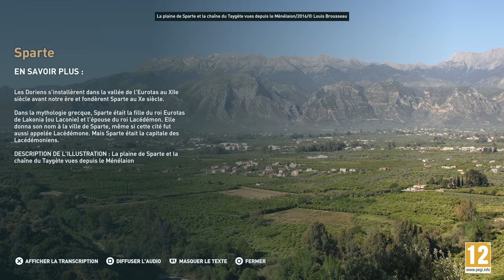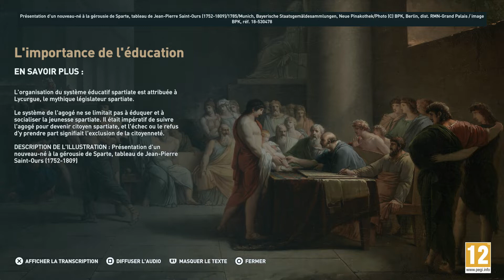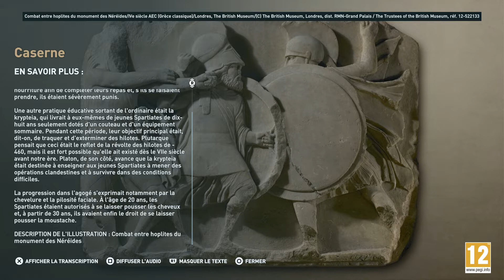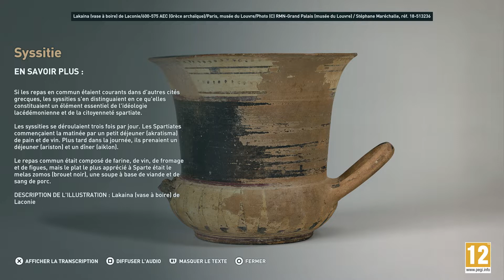Discovery Tour: Ancient Greece – L'éducation spartiate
Plongez-vous dans l'intense programme éducatif spartiate et suivez un jeune garçon de l'enfance au statut de soldat.

Découvrez la Grèce classique comme vous ne l'avez jamais vue dans Discovery Tour: Ancient Greece by Ubisoft®.

Profitez de plus de contenu et fonctionnalités dans la version complète. Disponible à la vente séparément sur Uplay et aussi inclus dans Assassin’s Creed Odyssey.